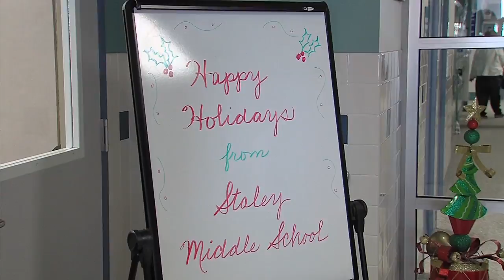Celebrating Our Seniors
Frisco ISD-TV Executive Producer Eva Coleman shares this special report on an annual event that provides a flashback to Frisco ISD's past.